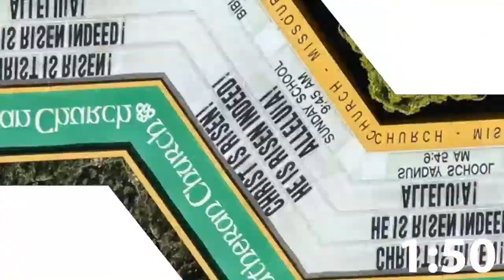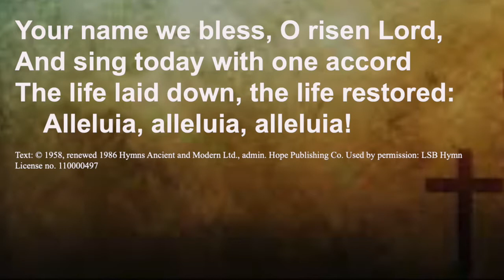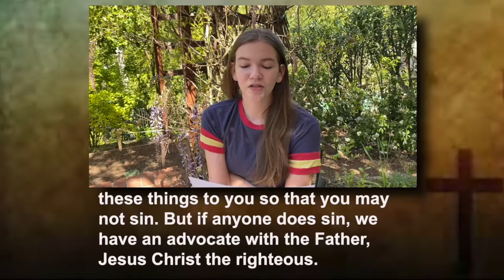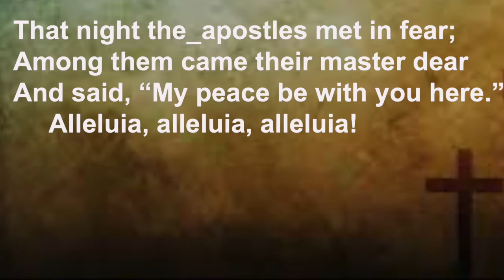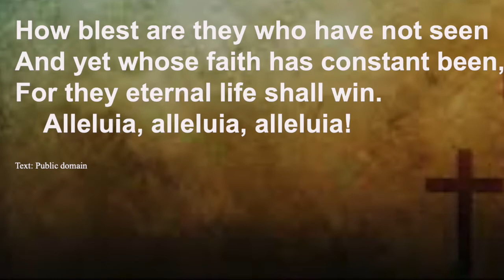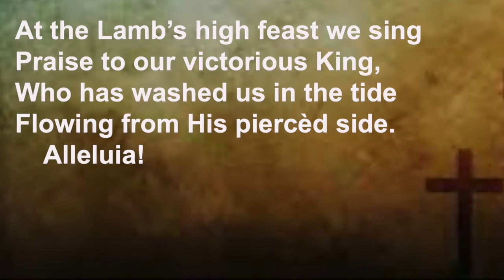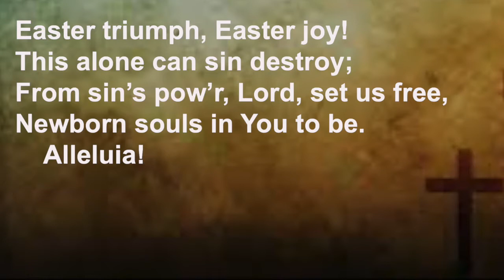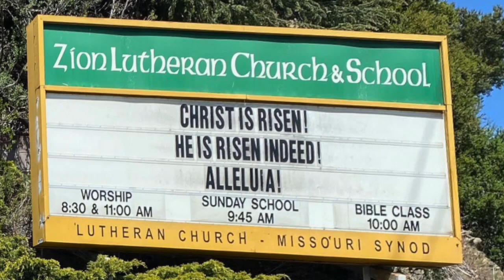8 30 Worship 4 11 21